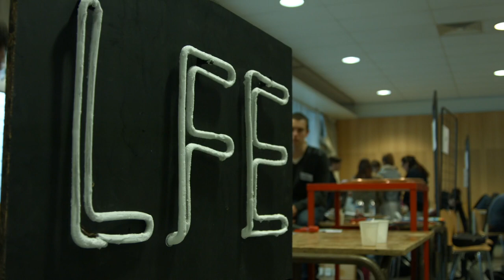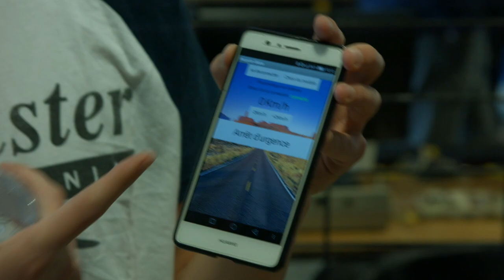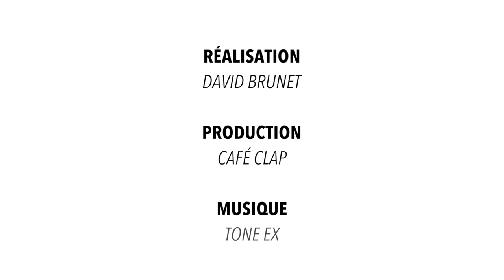Mini olympiades des sciences de l'ingénieur 2017 _Dinan Agglomeration